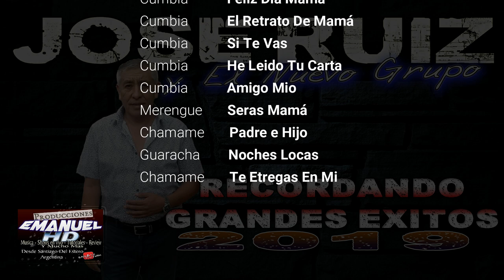José Ruiz y el Nuevo Grupo - Enanchadito Recordando Grandes Exitos 2019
Enganchado con parte de los mejores éxitos de Jose Ruiz
te gusto el vídeo as una Colaboración para seguir subiendo mas:

invítame un cafecito, cual aporte es para seguir brindando mejor calidad para ustedes y ayudando a los artistas

muchas gracias y dios les bendiga...!